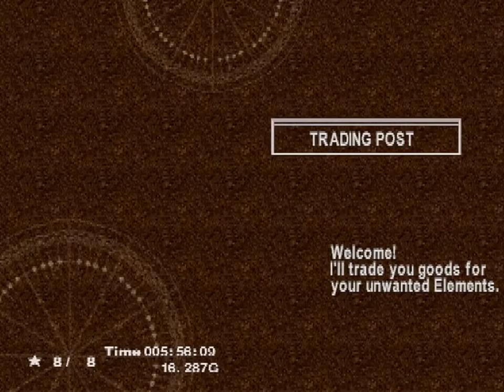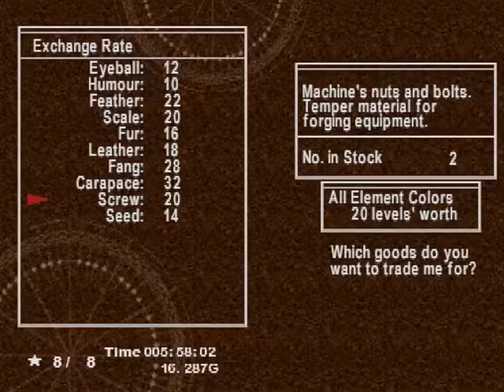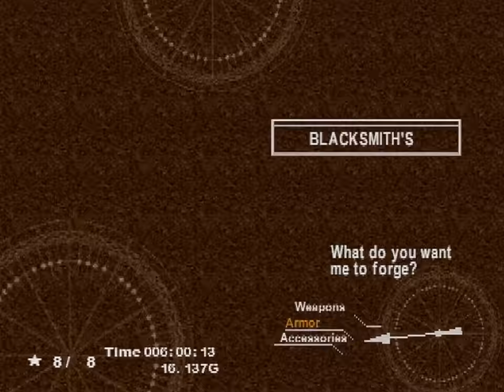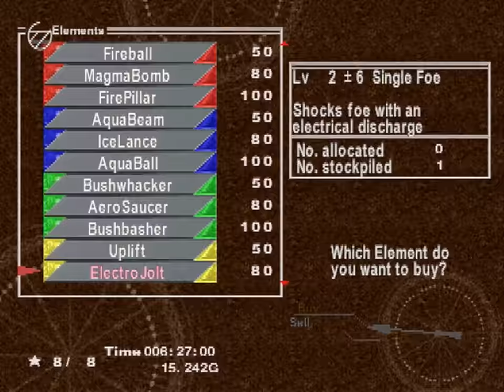Chrono Cross (PSX) - Part 6